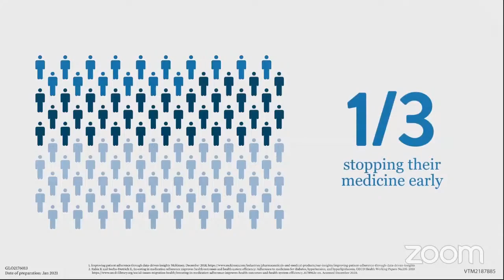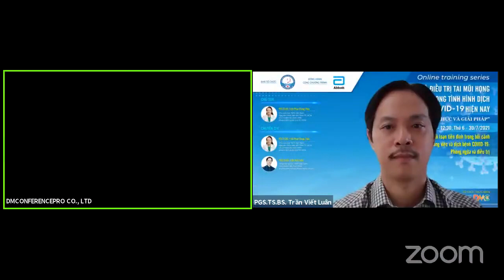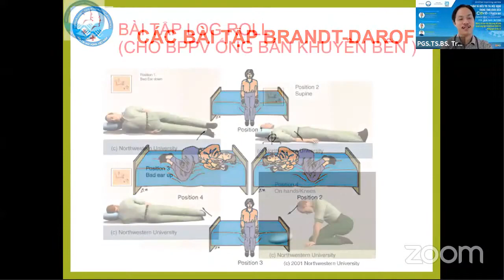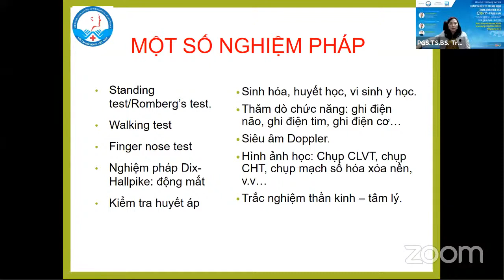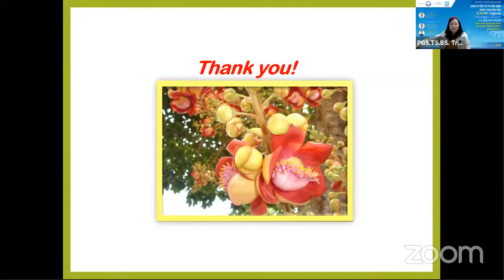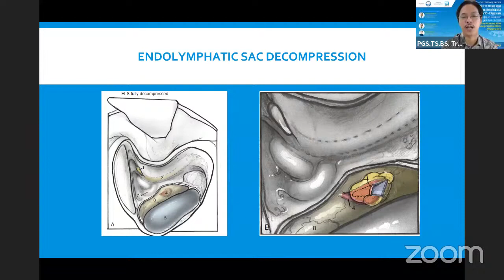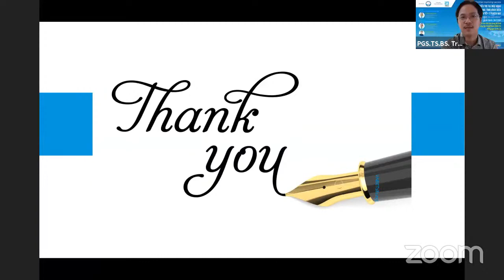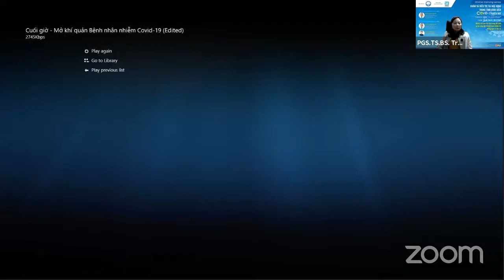CẬP NHẬT CHẨN ĐOÁN & ĐIỀU TRỊ CHÓNG MẶT RL TIỀN ĐÌNH